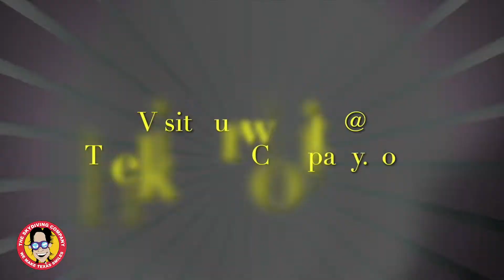The Skydiving Company Kyle From Conroe, Texas